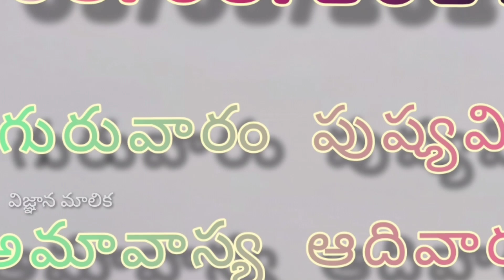రేపు వచ్చే అమావాస్యకు ఏమి చేయాలి??? what do on amavasya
అందరిలో వచ్చే అనుమానాలను పక్కకు పెట్టి రేపు ఉదయము నుండి సాయంత్రము వరకు దైవారాధనలో ఉండి దైవానుగ్రహానికి పాత్రులవ్వండి

గురువారం పుష్యమి నక్షత్రం అలాగే ఆదివారం పుష్యమి నక్షత్రం రావడం చాలా అరుదు అందుకే మధ్యలో ఫోటో పెట్టడం జరిగింది